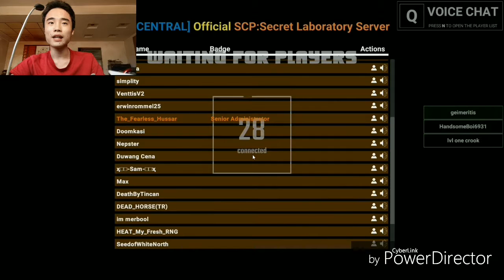Scientist escape | SCP: SL